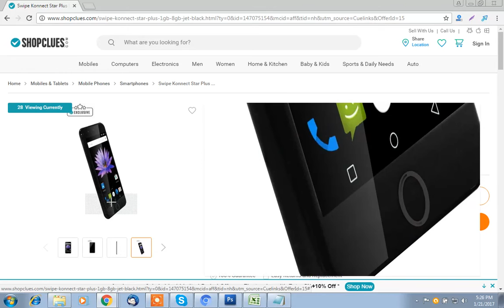Best mobile in india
Buy Swipe Konnect Star Plus [5.5" QHD Screen, 10MP + 5MP Camera, Quad Core, 1GB RAM, 8GB ROM, 2500 mAh Battery] at Rs.4,222 on offerya.in.Swipe Konnect Star Plus smartphone was launched on 19th January 2017. The phone is a 5.5 inch QHD Smartphone and comes with a resolution of 960 pixels by 540 pixels. Swipe Konnect Star Plus is powered by 1.3 GHz Quad-Core processor and it comes with 1GB RAM. The phone packs 8GB of internal storage that can be expanded up to 32GB with a memory card. As far as the cameras are concerned, Konnect Star Plus packs a 10 megapixel rear camera on the rear and a 5 megapixel front camera. Konnect Star Plus runs Android v5.1 (Lollipop) and is powered by a 2500mAh battery. The phone weighs just 180 gms and is a dual SIM smartphone. The phone supports 3GP & MP4 video player formats; connectivity options include Wi-Fi and Bluetooth.

Specification

Resolution Type -960 x 540 Pixels
Display Size- 5.5 inches(13.97 cm)
Operating Frequency -GSM 850/900/1800/1900MHz/WCDMA 850/2100MHz or 800/1900MHz
OS Name- Android v5.1 (Lollipop)
Internal Storage- 8 GB
Memory Card Slot type -microSD
RAM- 1 GB
Expandable Storage -Upto 32 GB
Similar Offers

We ensure that everyone is getting an offer or a coupon expecting on their online purchases.To get the latest updated Shopclues Coupon,Swipe Konnect Star Plus,dual SIM smartphone,Android mobile,Shopclues mobile offers,shopclues offers offers from Offerya.in.Limited period offers grab it soon.